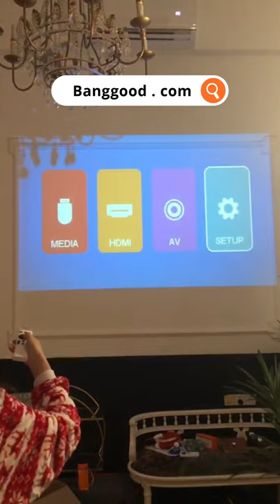XIAOMI Wanbo Mini LED Projector Unboxing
Description
XIAOMI Wanbo Mini LED Projector Handheld Projection 200ANSI Lumens 1080P Supported 120Inch Screen Fresh Classic 20000 Hours Children Entertainment Home Theater